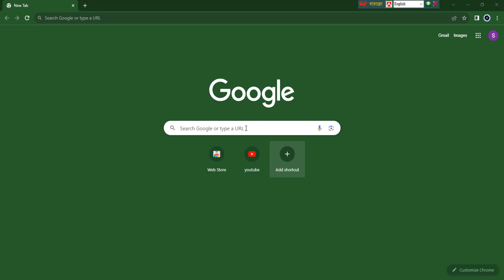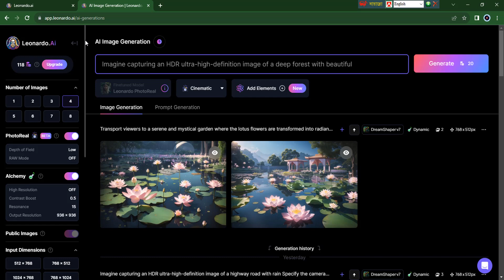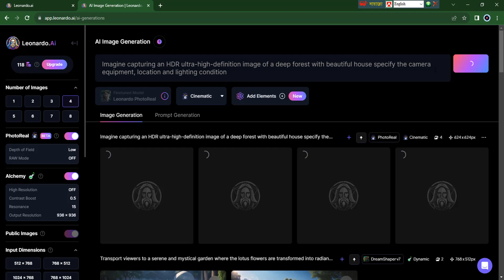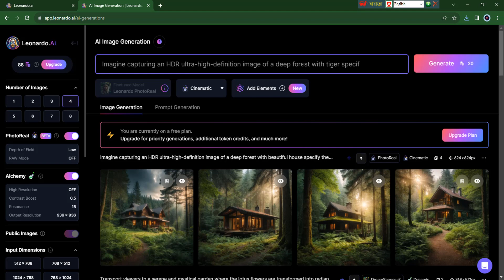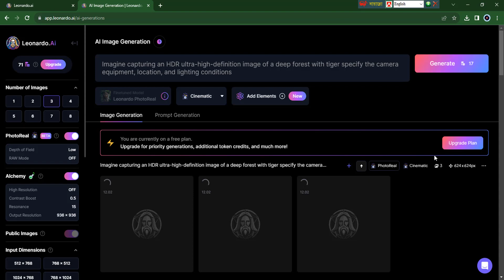AI-generated free images for Freepik | AI Image Generation Tutorial A Step-by-Step Guide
The Power of AI: Free Image Generation for Freepic
In this video we will learn how to make excellent AI-generated free images for Freepik .
AI-generated free images for Freepic
Free unlimited AI images for Freepic
Freepic AI image generator
Generating free images for Freepic with AI
AI-created pictures for Freepic